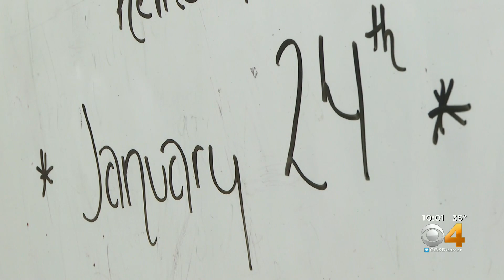Smoke And Wind Damage Assessments Underway For Homes Still Standing After Marshall Fire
On Sunday, volunteers began going door to door in Louisville, Superior, and other parts of Boulder County to assess how much smoke and wind damage was done to properties not destroyed by the Marshall Fire.